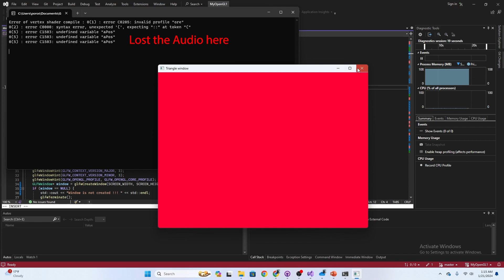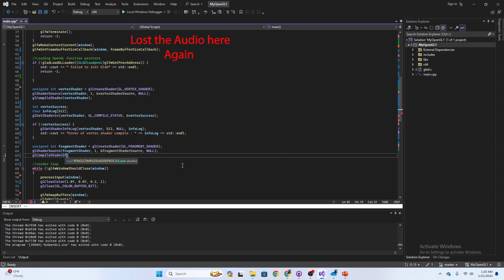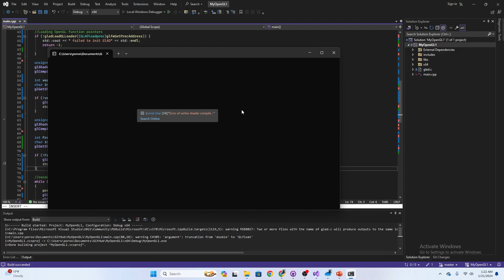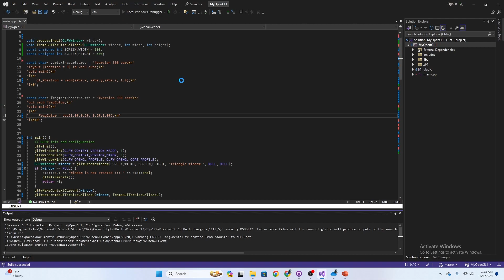Part5 openGL Vertex shader and fragment shader